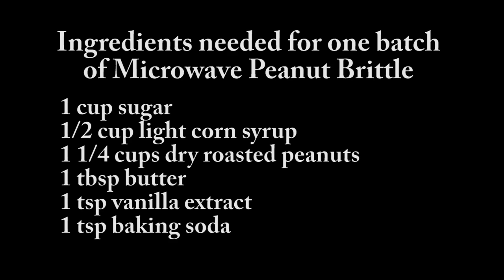Microwave Peanut Brittle Recipe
In this episode of Pressure Drop, Eric Taubert shows how to cook his famous Microwave Peanut Brittle Recipe for the holiday season!